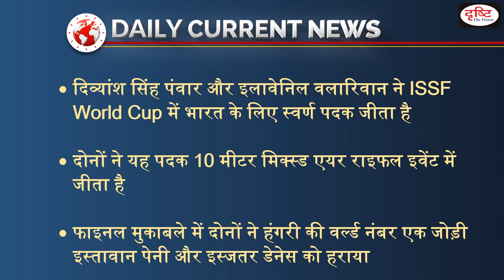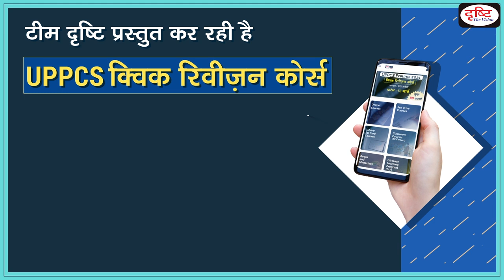'ISSF World Cup : Divyansh, Elavenil claim gold for India' - DAILY CURRENT NEWS